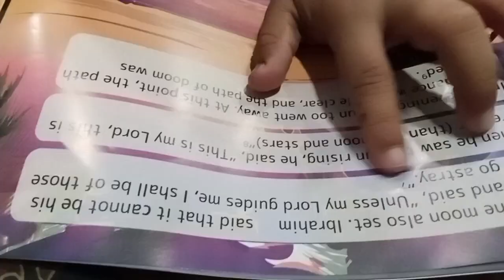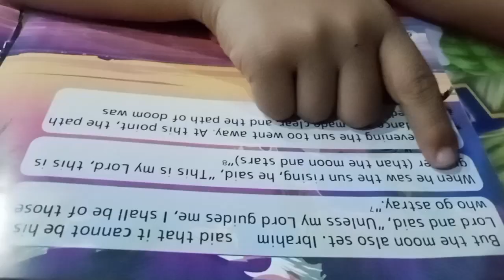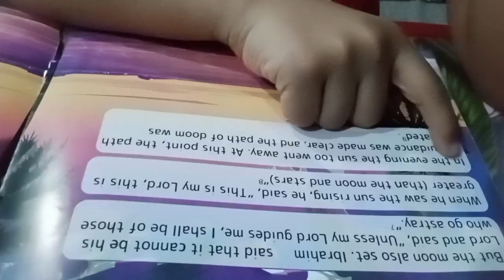Hazrat Ibrahim (a.s) | The call to Truth ⭐ Prophet Stories 🕋 part 3 ⭐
HAZRAT ADAM (a. s)
HAZRAT Nuh (a.s)
Hazrat Hud (a.s)
Hazrat Salih (a.s)
HAZRAT Ibrahim (a.s)
Our first Man
Our first Prophet HAZRAT ADAM
hmare pehle NABI HAZRAT ADAM
20 prophet stories
Islamic stories of prophet
stories about Prophets
qaum aaad
hazrat Hud ki qoum
islam all prophet Stories

hmare pyaaare NABI
Quranic stories
ilmi kahaniyaaan
bcho ki ilmi tarbiyat